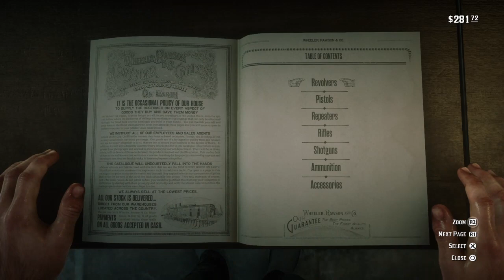Red Dead Redemption 2_20220517155522